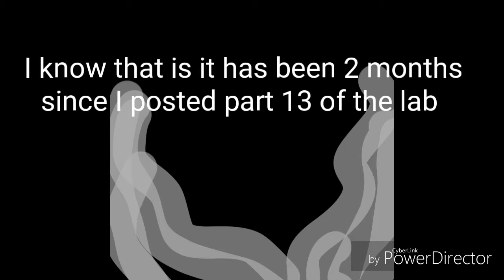The lab finale ( TRAILER)